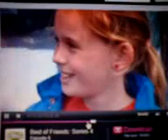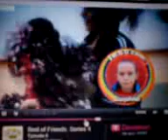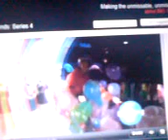Comets cheerleaders on Best of Friends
UWE cheerleaders appearing on CBBC kids tv show the best of friends!